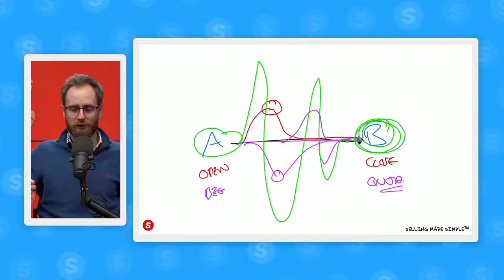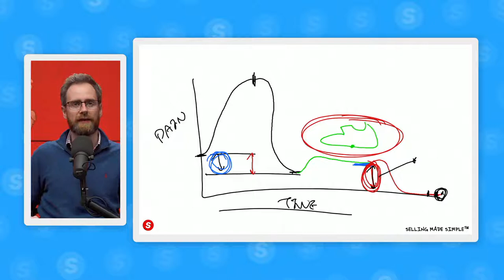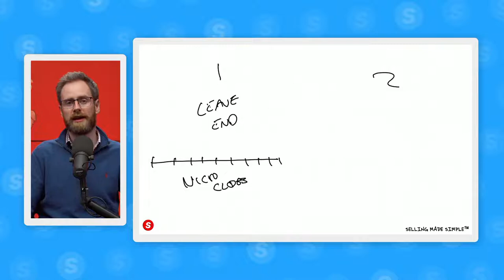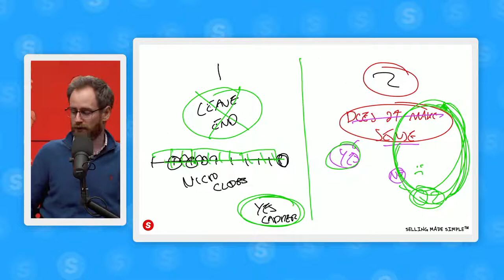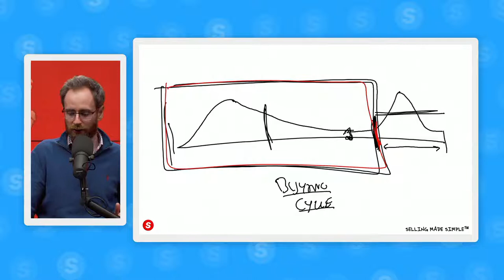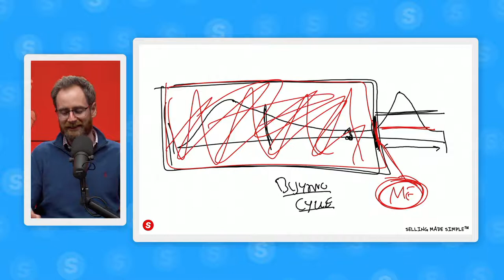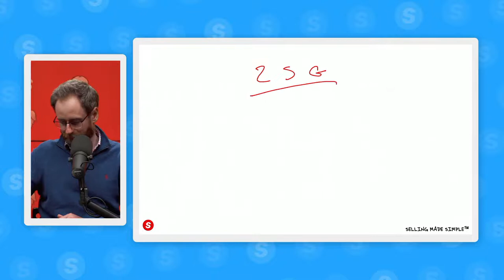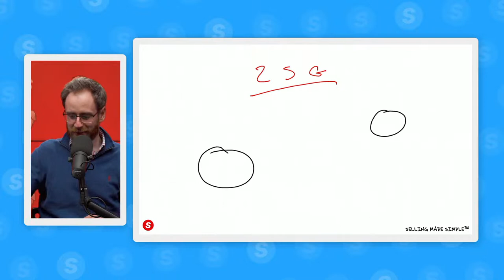Ask Me Anything - Selling Made Simple LIVE - EP8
You ask your sales, business and life questions and Will Barron (founder Salesman.org) will do his damn best to answer them.